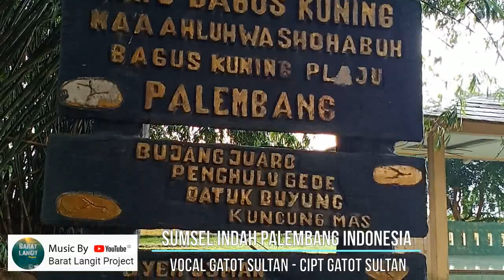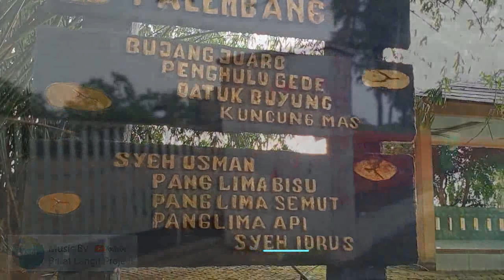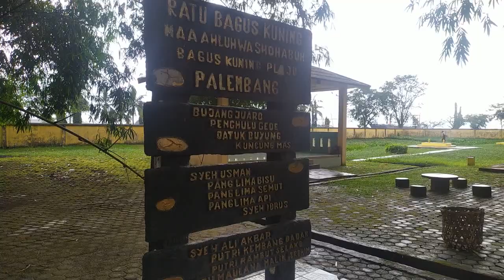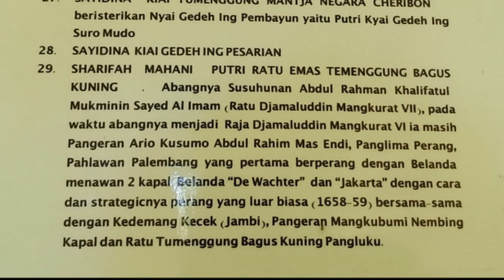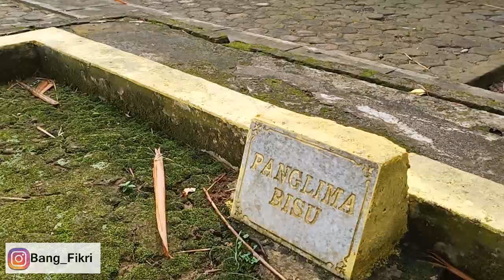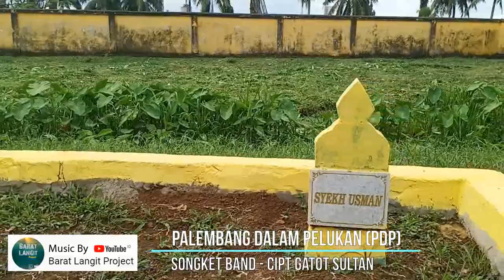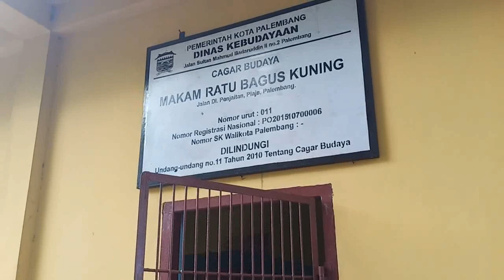Makam Keramat Ratu Bagus kuning Plaju Palembang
Makam Kramat Ratu Bagus kuning Plaju Palembang

Ratu bagus kuning

Video mang Dayat kali ini kito akan bercerito tentang makam kramat ratu bagus kuning , ratu bagus kuning adalah seorang wanita suci dan memiliki kesaktian yang tinggi, Ratu bagus kuning adalah tokoh penyebar agama islam di kota Palembang. nak tau cak mano kisah Ratu bagus kuning ini? Tonton video mang dayat sampe abis
Opening
Kali ini Mang dayat nak ngajak dulur-dulur untuk bejalan berziarah ke Makam ratu bagus kuning yang berlokasi di Kecamatan Seberang Ulu ll tepatnya di komplek Bagus Kuning Plaju, untuk menuju lokasi ini gampang tinggal cari stadion patra jaya plaju nah komplek makam bagus kuning ini ado di belakang stadion patra jaya tepatnyo di kawasan lapangan golf pertamina.

Saat masuk ke dalam komplek ini dulur-dulur jangan tekejut kalo jingok banyak kawanan kera berkeliaran dengan bebas disini dan jangan takut jugo dikarenakan kawanan kera ini idak pernah mengganggu para tamu yang datang dan mang Dayat sudah ngalaminyo dewek. Fokuskan padangan dulur-dulur dengan suasana alam yang begitu asri dan sejuk ditengah hampaaran rumput dan pepohonan yang indah dan menenangkan jiwa ini

Di areal makam ini dulur-dulur akan bertemu juru kunci yang siap melayani para peziarah yang datang, mereka melayani dengan baik dan siap menceritoken dan menjawab pertanyaan seputar makam dan kisah ratu bagus kuning, dari cerito juru kunci ini bahwa peziarah yang darang idak Cuma dari palembang bae tapi jugo dari luar palembang bahkan sampe luar negeri seperti dari malaysia, singapur bahkan jerman. Ado jugo peziarah yang rutin hadir tahunan seperti para keturunan dan bahkan ada yang memiliki hajat tertentu namun juru kunci mengingatkan bahwa kita harus meluruskan niat untuk berziarah dan InsyaAllah mendapatkan karomahnya dan tetap meminta segala hajat kepada Allah Swt, diceritakan juga beberapa peziarah yang datang dengan niat yang tidak sesuai syariat ataupun berniat buruk akan mendapatkan hal yang buruk karena itulah komplek makam ini dikatakan keramat oleh masyarakat sekitar

ratu bagus kuning merupakan tokoh penyebar agama islam pada abad ke 16, Nama aslinya adalah Putri Mulya Syarifah Mahani binti Syekh Dik Syekh Zainal Abidin Al Abib Yama dari Putra Sayyidina Hussein r.a bin Sayyidina Ali r.a, dengan garis keturunan dari  Siti Fatimah Az Zahro binti Muhammad SAW).dikisahkan beliau tetap terjaga kesucian yaitu tidak menikah hingga meninggal dunia. beliau diberikan gelar ratu bagus kuning dikarenakan memiliki kulit kuning langsat dan juga memiliki karomah dapat menyembuhkan berbagai penyakit. Juru Kunci yang Kami temui mengisahkan suatu hari di sini yaitu Plaju Masyarakatnya terkena wabah penyakit kulit kemudian yang masyarakat yang terkena wabah tersebut dikumpulkan dekat beliau kemudian beliau berdoa kepada Allah dengan sangan khusuk hingga berkeringat. Keringat beliau menyebarkan aroma harum hingga terhirup masyarakat yang terkena penyakit dan seketika itu juga setelah menghirup aroma wangi keringat ratu Bagus kuning penyakit kulit tersebut diangkat Allah SWT

Sebelum Perjalanan Ratu Bagus Kuning ke Palembang Beliau memasuki wilayah perairan Batanghari, Disini beliau dihadang para pendekar setempat yang berilmu tinggi.Namun dengan sabar dan memantapkan keyakinannya bahwa cukuplah Allah SWT pelindung dan penolong baginya Pada akhirnya ia mampu menaklukkan para pendekar di wilayah batanghari ini. Setelah mampu menguasai wilayah Batanghari, Bagus Kuning dan pengikutnya pun memasuki wilayah tengah Kota Palembang.Kemudian singgah yang sekarang dikenal dengan nama Plaju. Di tempat ini mereka mendapati suatu dataran rendah yang ditumbuhi pohon-pohon besar yang rindang dan teduh. Mereka pun beristirahat dengan nyaman. Setelah bermalam barulah Bagus Kuning menyadari tempat tersebut merupakan wilayah Kerajaan Siluman kera. Para siluman kera di tempat ini merasa terganggu dengan kedatangan rombongan Bagus Kuning dan mencoba untuk mengganggu. Akhirnya mereka membuat perjanjian pertarungan yang isinya, apabila Raja Siluman kera tersebut kalah, anak buahnya harus mengabdi kepada Ratu Bagus Kuning. Setelah mendapat persetujuan dari kedua belah pihak terjadilan pertarungan sampai akhirnya Raja Siluman kera pun kalah. Kemudian ratu bagus kuning dan pengikutnya mendirikan keraton di kawasan ini dan menetap hingga beliau wafat. karena itulah sampai sekarang masih banyak terdapat kawanan kera berada di sekitar makam Ratu bagus kuning
Penuturan dari juru kunci makam Jumlah populasi kera di kawasan ini diperkirakan berjumlah 400 ekor diceritakan bahwa kawanan kera ini merupakan prajurit, raja kera disebutkan bernama kondor, saat ini kawanan monyet ini terbagi menjadi 2 kelompok yaitu yang berada di dalam kawasan makan dan diluar kawasan makam. Kera yang berada di diluar makam tidak dapat masuk ke dalam kawasan makam namun kawanan kera yang berada di dalam makam bisa keluar kawasan makam.